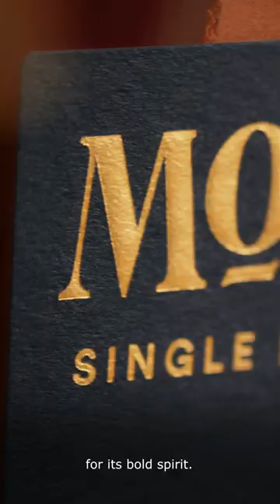Discover Mortlach 20-Year-Old | Exceptional Moments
Known as ‘The Beast of Dufftown’ for its bold spirit, Mortlach 20-Year-Old Single Malt whisky takes two decades to tame at its Speyside home and makes any occasion an Exceptional Moment.